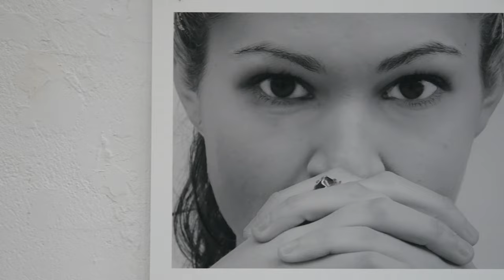William Dixon's "Face to Face" An Exhibition of Portraits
William Dixon's photography exhibition in the Crowell Gallery of The Moore Free Library.  Newfane, Vermont.
December 2022